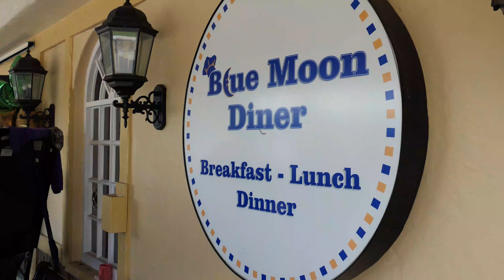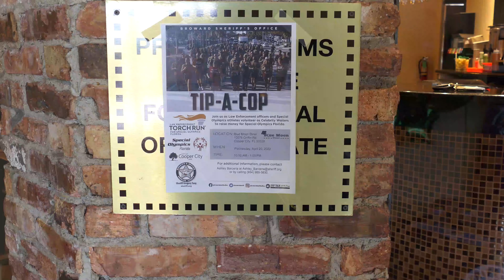Tip-A-Cop Event Raises Nearly $3,000 in Cooper City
Law enforcement officers and Special Olympics representatives teamed up for "Tip-A-Cop" and volunteered as celebrity waiters at the Blue Moon Diner in Cooper City to raise money for Special Olympics Florida.

Thanks to their efforts and the wonderful generosity of our community, they were able to raise nearly $3,000 in just three hours.